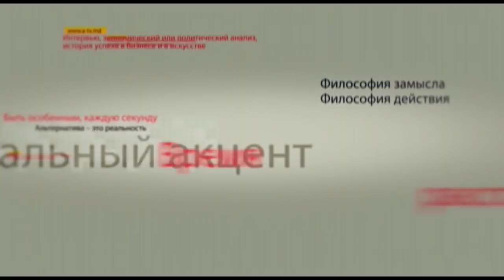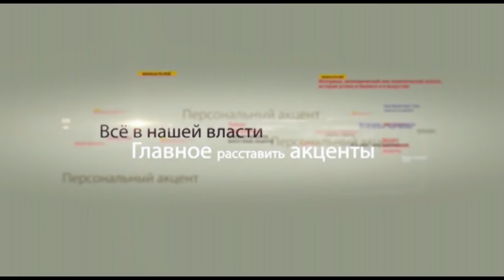Олег Савва в программе «Персональный акцент»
Парламент Молдовы в своем нынешнем составе подводит итоги. В феврале следующего - 2019 года, мы будем выбирать новый состав законодателей. Традиционно накануне  проводятся самые различные социологические опросы. И вот здесь есть о чем поговорить, практически в каждом таком опросе наши сограждане на вопрос:  «кто на их взгляд самый коррумпированный орган власти?» называют именно парламент. Он возглавляет пирамиду молдавской коррупции. И это главный результат деятельности сегодняшнего парламентского большинства. Возможно ли изменить отношение граждан Молдовы к тем кто по закону  призван стать проводником их интересов, а по факту преследует личные интересы? Как сделать так, чтобы парламентское большинство было представителем большинства граждан Молдовы, а не отдельной группы лиц? Об этом и не только поговорим с представителем парламентской оппозиции - депутатом парламента от ПСРМ Олегом Савва.